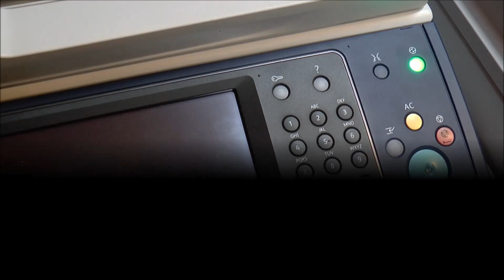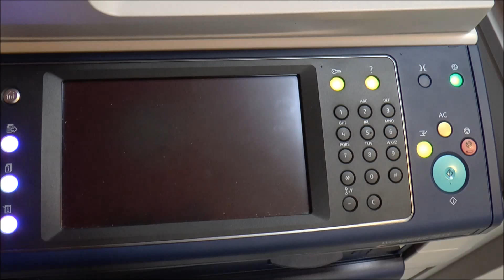Skanna við kopimaskinuni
Vegleiðing til at skanna og senda E-mail við kopimaskinuni